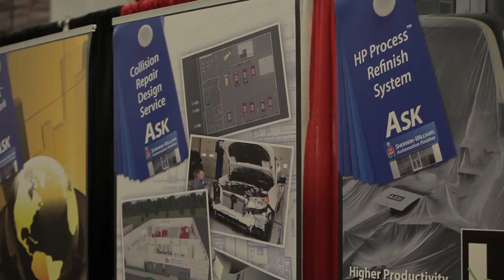NORTHEAST® 2014: Carmine Mirtuono, Sherwin-Williams